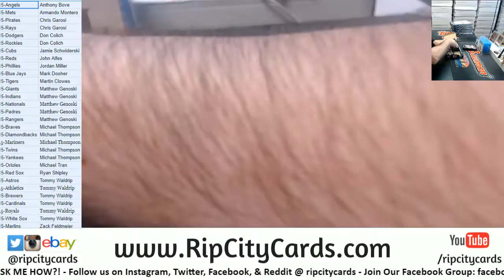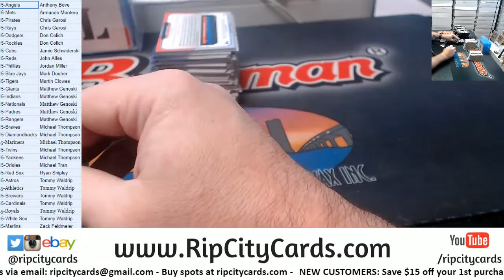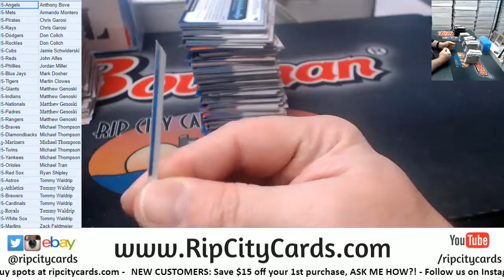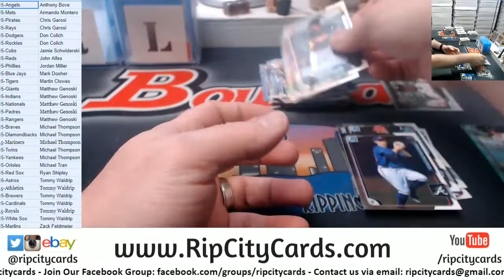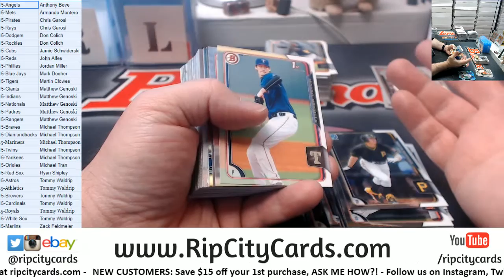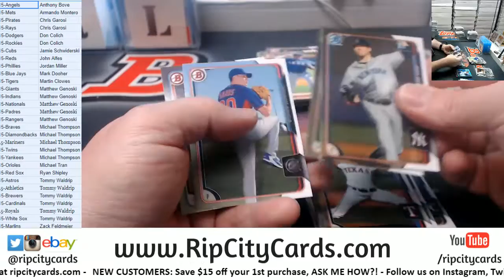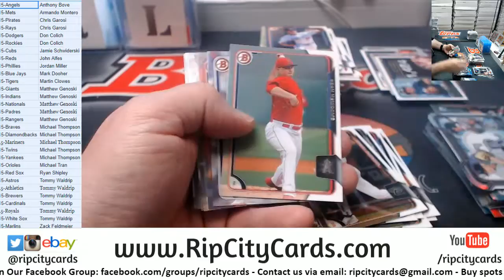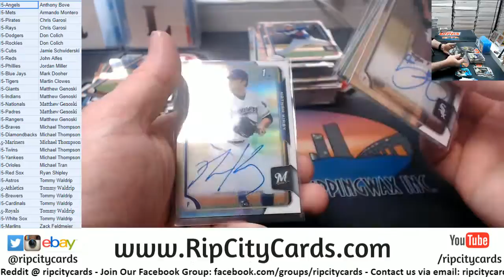2015 Bowman Draft 6 Box #15 RCC